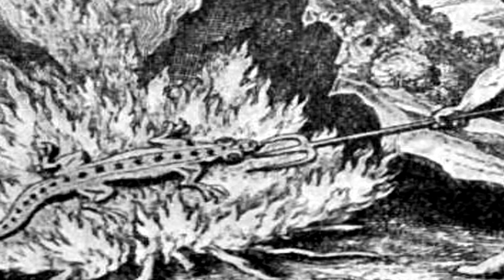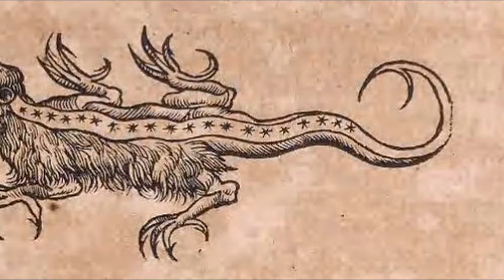The Mythology of the Salamander